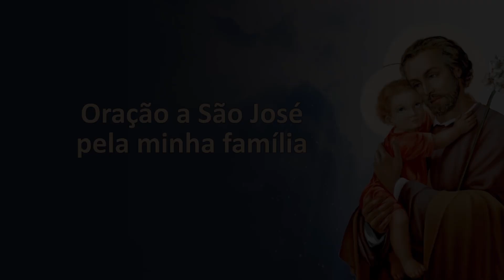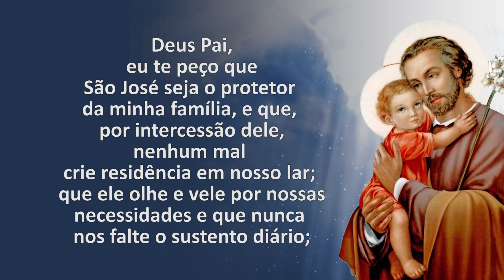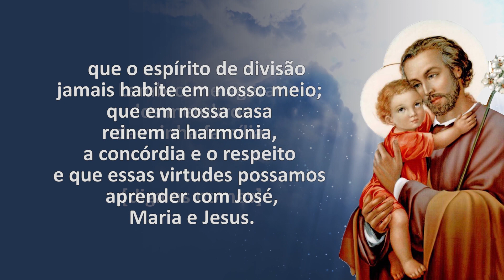24º | Três meses com São José | 11 de janeiro